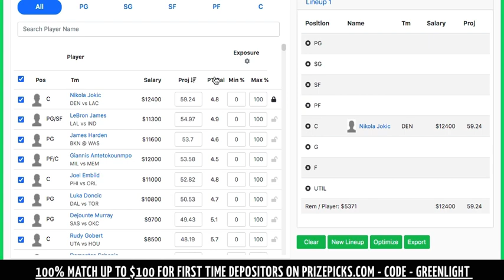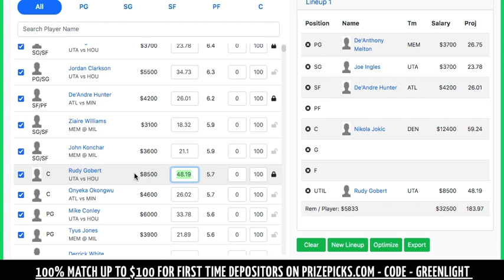1/19/22 NBA DRAFTKINGS & FANDUEL PICKS / HIGH FIVE / PRIZE PICK OF THE DAY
In this video i talk about my fav HIGH FIVE plays on this 1/19/22 nba draftkings slate!

LETS SMASH ANOTHER NBA SEASON!

PRIZEPICKS CODE - GREENLIGHT